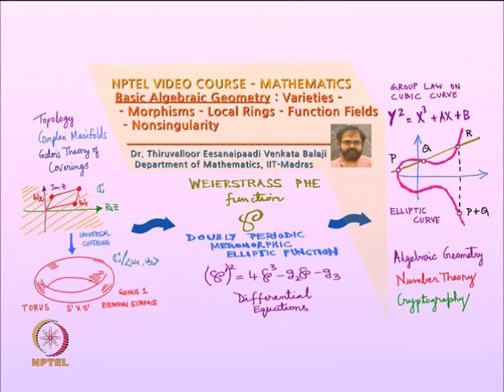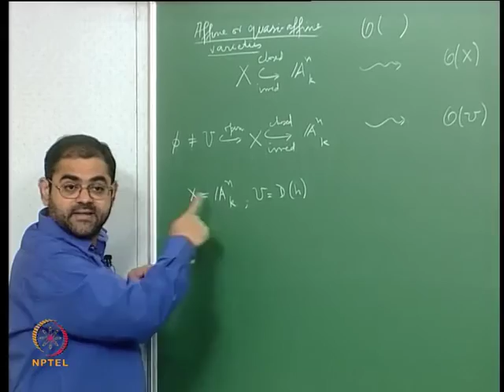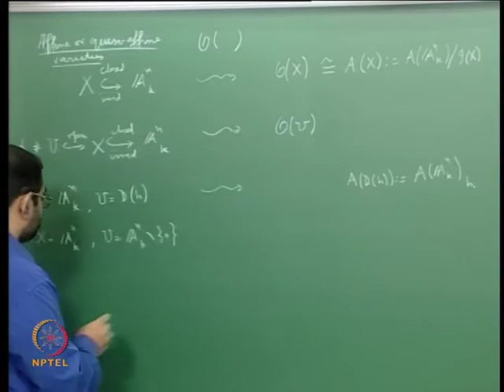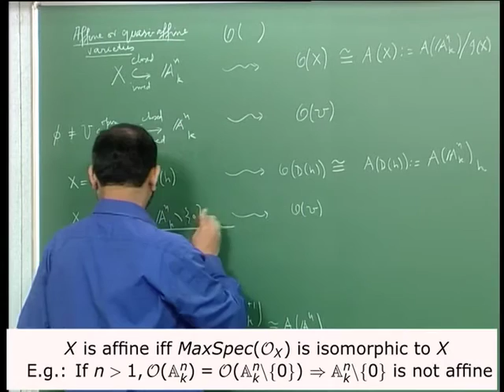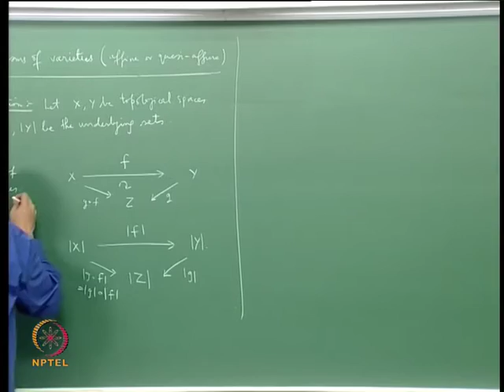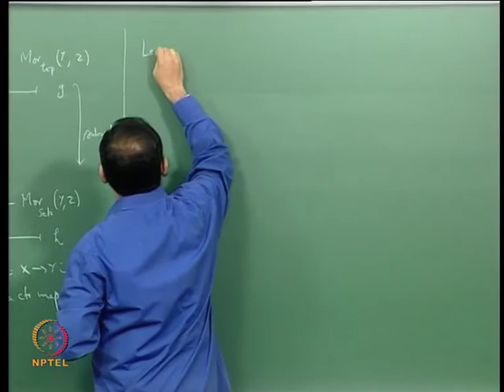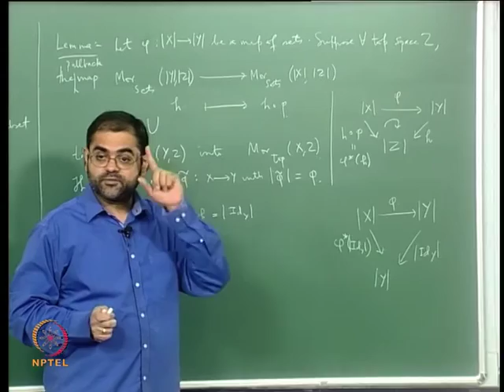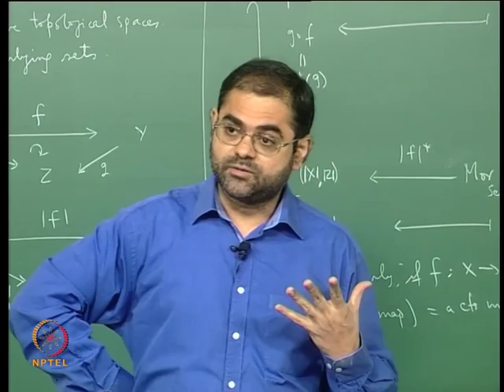Mod-08 Lec-17 Characterizing Affine Varieties